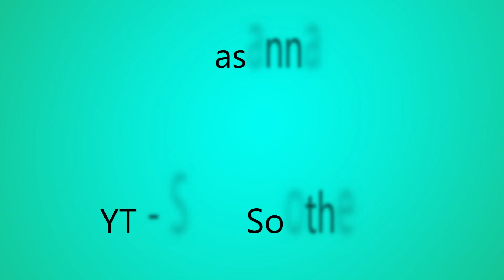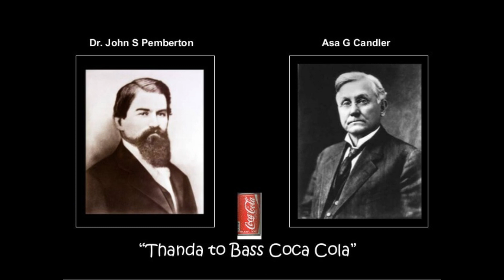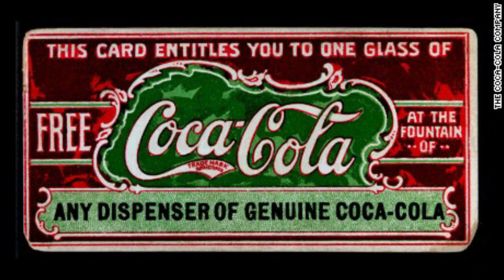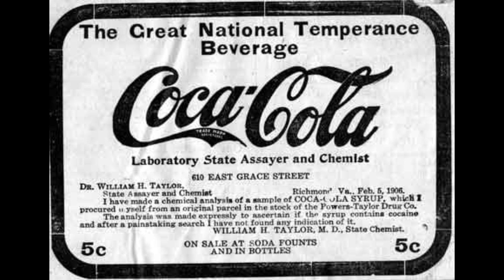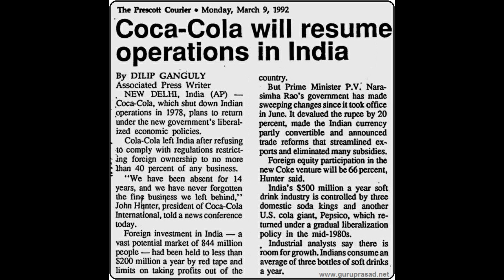Establishment Of CocaCola In India |Ft. Soul Soothener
This video contains detailed information regarding the estalishment of cocacola company in India.

TAGS